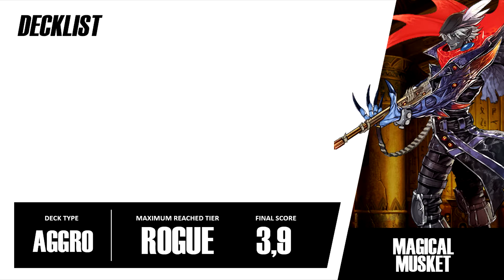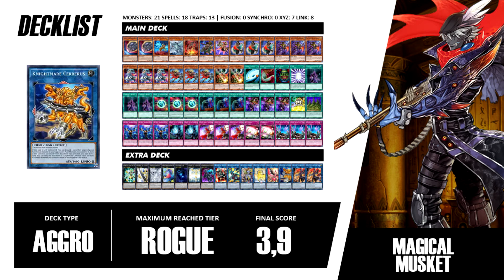Magical Musket Deck Profile - Unlimited Tournament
Unlimited Tournament is a competition to find the strongest deck, where all cards are allowed, even anime.

DECKLIST

Monsters:

2 Nibiru, the Primal Being
1 Gadarla, the Mystery Dust Kaiju
1 Gameciel, the Sea Turtle Kaiju
1 Kumongous, the Sticky String Kaiju
1 Magical Musketeer Wild
1 Magical Musketeer Calamity
3 Magical Musketeer Starfire
3 Magical Musketeer Kidbrave
3 Magical Musketeer Doc
3 Magical Musketeer Caspar
2 Droll & Lock Bird

Spells:

1 Galaxy Cyclone
1 Harpie's Feather Duster
1 Pot of Greed
1 Z-ONE
3 Magician’s Library
3 Sabatiel – The Philosopher’s Stone
3 Called by the Grave
3 Magical Musket - Cross-Domination
1 Double or Nothing!
1 Ivy Bind Castle

Traps:

3 Infinite Impermanence
2 World Legacy Awakens
3 Magical Musket - Desperado
2 Red Reboot
3 Magical Musket - Last Stand

Extra:

1 Number S39: Utopia the Lightning
1 Number 39: Utopia
1 Tornado Dragon
1 Number 41: Bagooska the Terribly Tired Tapir
1 Abyss Dweller
1 Number 39: Utopia Double
1 The Phatom Knights of Break Sworrd
1 Borreload Dragon
1 Borrelsword Dragon
1 Accesscode Talker
1 Knightmare Unicorn
1 Knightmare Phoenix
1 Knightmare Cerberus
2 Magical Musketeer Max

The channel and all of its videos are not "directed to children" within the meaning of Title 16 C.F.R. 312.2 and are not intended for children under 13 years of age. Tomb of Anubis and its owner(s), agents, representatives, and employees do not collect any information from children under 13 years of age and expressly deny permission to any third party seeking to collect information from children under 13 years of age on behalf of Tomb of Anubis. Further, Tomb of Anubis denies any and all liability or responsibility for the practices and policies of YouTube and it's agents and subsidiaries, or any other affiliated third party, regarding data collection. Any data collection is donde illegally and without our approval.